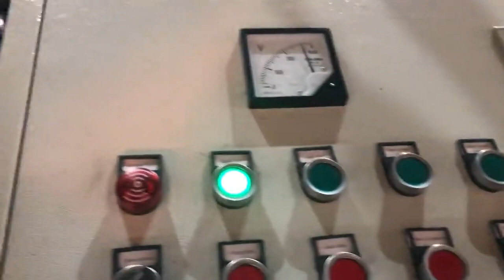sponge granule recycler for sale Ireland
TCM BALER Details of sponge granule recycler for sale Ireland, metallic granule recycler for sale, sponge granule briquetter for sale low pirce,

TCMBALER is a professional sponge granule recycler for sale Ireland manufacturer and supplier in China for more than 20 years, and we can offer sponge granule recycler for sale Ireland for sale with a cheap wholsale factory price for our customers without any agent or dealers if you wanner buy our sponge granule recycler for sale Ireland.